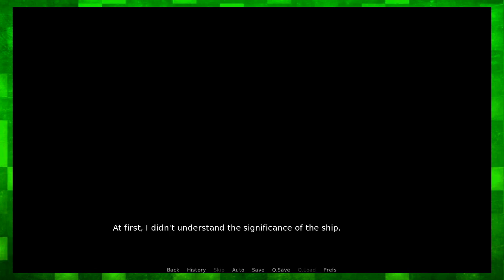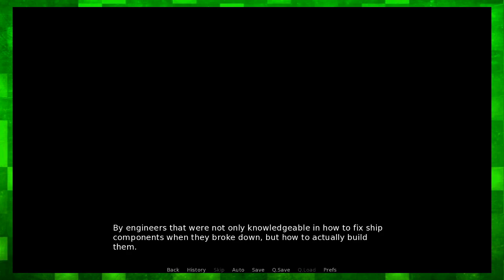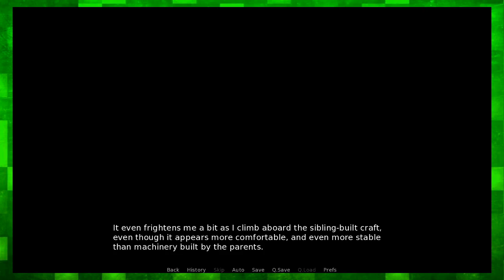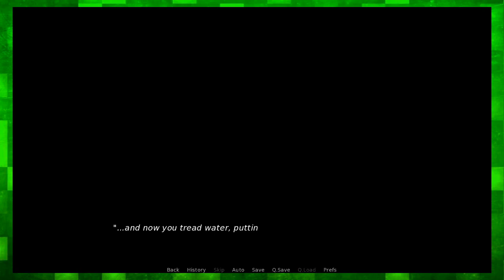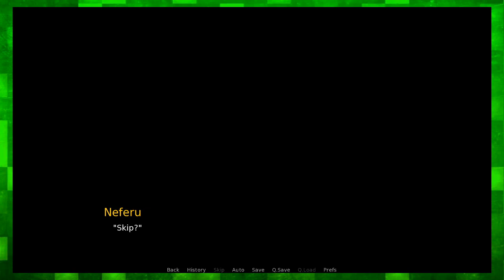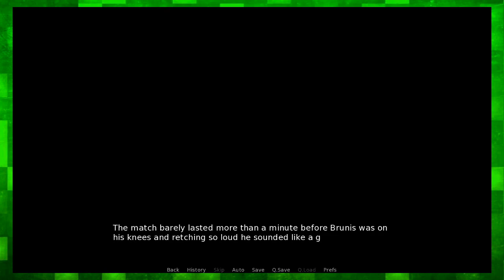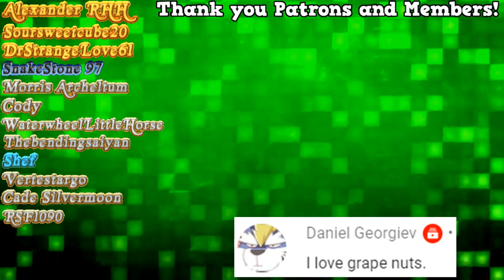The Trip of a Lifetime | Khemia - Episode 2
Khemia returns and Scipio just takes a leap into the abyss.

Amazon Wishlist:
May I have a Coffee?

Fruit Bats by Bri!